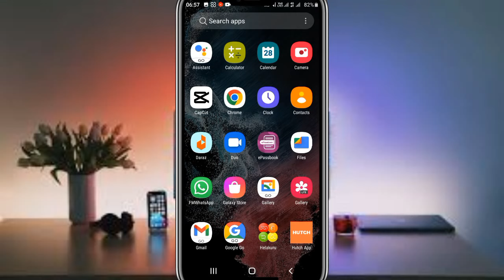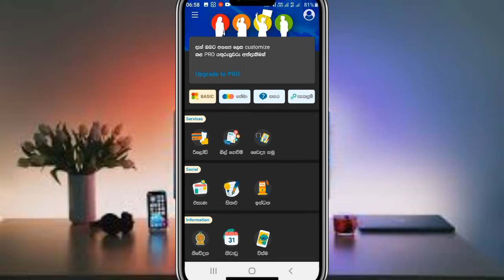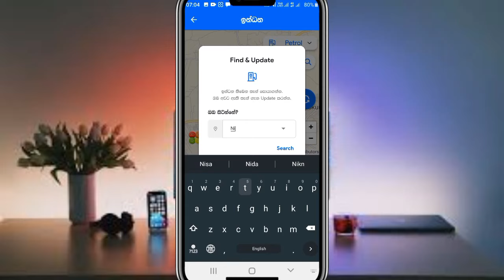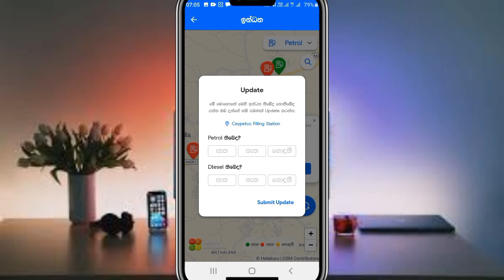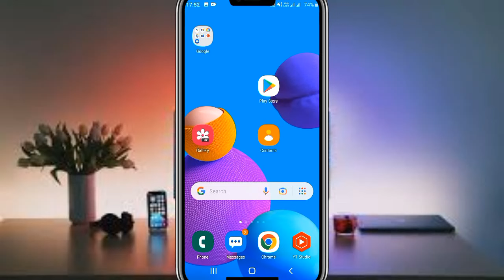How Update fuel details in Helakuru App ep 03 | How to find fuel in easily | HHgeek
Special Thanks - Mrs. Pawani Malindi